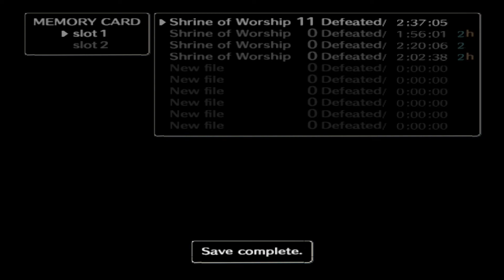[PS2] Shadow of the Colossus (2005) (#11)